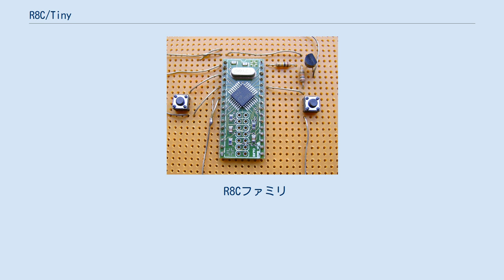R8C/Tiny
R8C/TINY R8C/Tinyシリーズとはルネサス テクノロジ（現：ルネサス エレクトロニクス）の開発したマイクロプロセッサでM16Cファミリの1シリーズである。
R8C の R はルネサス エレクトロニクス、C は CISCを表す。
R8CのCPUコアはM16Cファミリと同一であるが、周辺バスを8ビット化するなどの機能省略化により、Tinyシリーズ(ルネサス エレクトロニクスでは、外部バスを持たないマイクロプロセッサ製品群をTinyシリーズと位置づけている)に特化している。
メモリ空間は1MB。
 全製品、プログラム用メモリとしてフラッシュメモリを内蔵している。
また、グループの多くはデータフラッシュ(ユーザーデータ格納用として、書き込み・消去回数を向上させたフラッシュメモリ)の有・無をペアとしたラインナップとなっていて、例えばR8C/15は、R8C/14にデータフラッシュを追加した点のみが差異となっている。
その他、パワーオンリセット回路、電圧低下検出回路、低・高速オンチップオシレータなどを内蔵し、外付け回路を削減した回路設計を可能としている。
また、オンチップ・デバッキングインターフェースを内蔵している。
専用エミュレータであるE8との通信は、R8C/14,15以降の品種では、デバッグ通信専用の端子1本のみで行うので、他の機能ピンが占有されることはない。
（最初期品であるR8C/10,11,12,13は、デバッガとの通信にシリアルポートを使用する） ルネサス エレクトロニクスでは、統合前の日立製作所の半導体部門が開発したH8ファミリおよびSuperHファミリも並行して展開しているが、三菱電機の半導体部門が開発したM16Cファミリの流れを汲むR8Cとはバイナリの互換性はない。
H8とR8Cを比較したとき、前者はビッグエンディアンであるのに対し後者はリトルエンディアンであること、純正のCコンパイラでのビットフィールドの扱いが前者はMSBファーストであるのに対して後者はLSBファーストであることなど、コードの移植性に関しては注意すべき点がいくつもある（そもそもC言語の標準では、ビットフィールドの順序は処理系定義である。従ってあらゆる場合において移植性が必要ならば注意しなければならないことであって、このチップだから注意すべきというような問題になることは本来ありえないはずだが、どこかに変な問題を起こす原因があったのであろう）。
しかし、元はH8およびSuperH向けの統合開発環境であったHEWをR8Cの開発にも使用できるようになったり、逆にR8C専用エミュレータであったE8をH8/Tinyシリーズのデバッグでも使用できるようになるなど、プロセッサの選択がより柔軟に行えるような環境が整いつつある。
 当初は、H8/Tinyシリーズがカバーしていない32ピン以下の少ピンパッケージのラインナップが特徴であったが、52ピン以上のグループも加わっており、今後は80ピン以上のグループも予定されている。
 R8C には以下のようなグループが存在する。
 R8Cファミリ